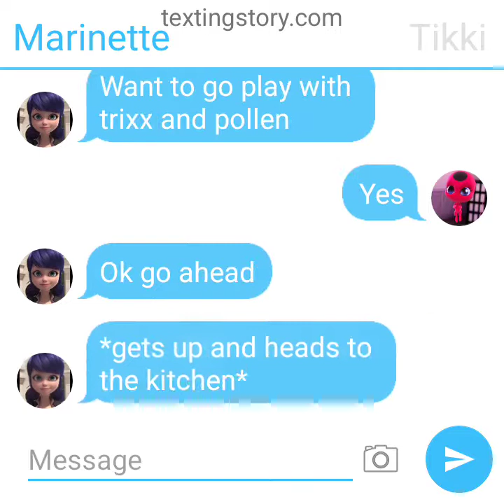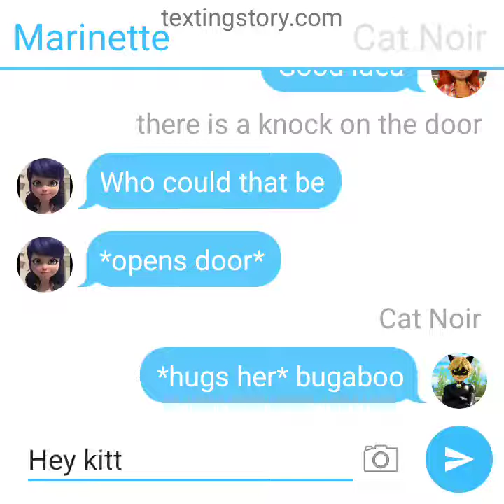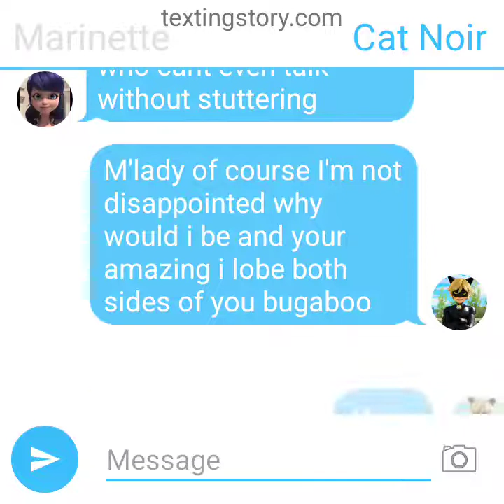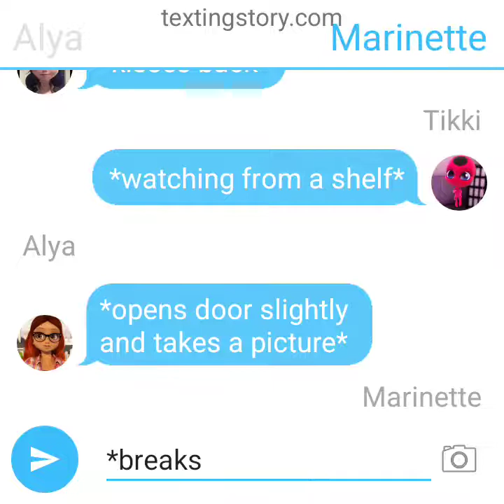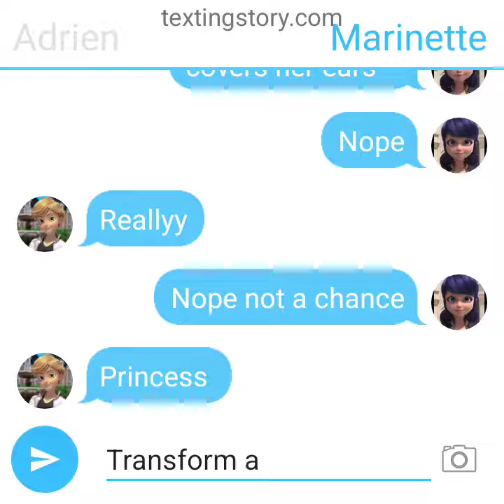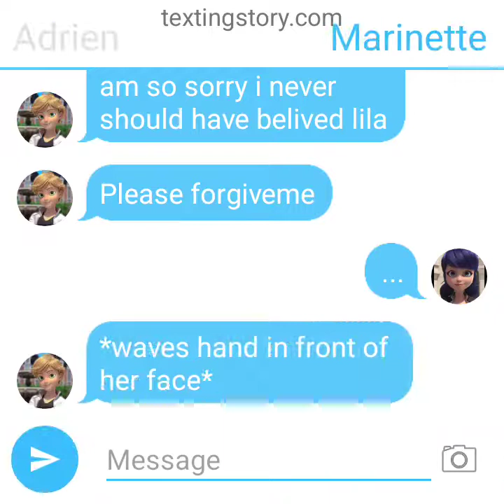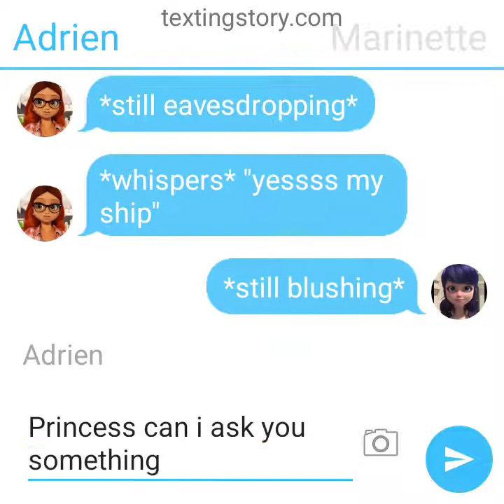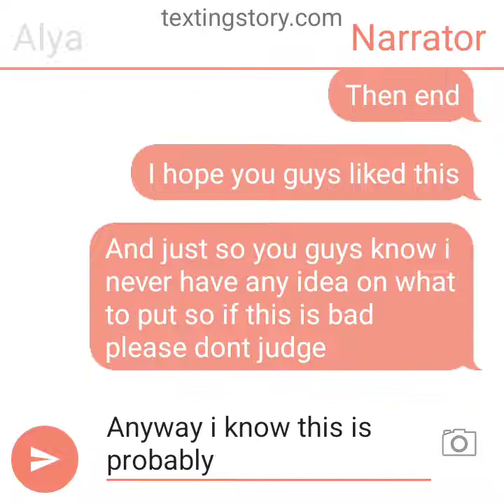marinette leaves Paris cause of lila part 2